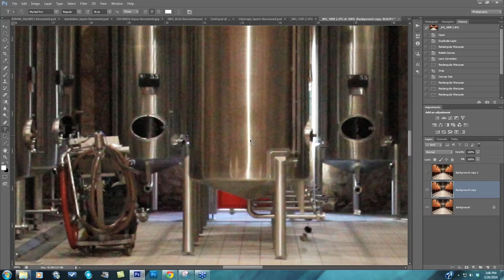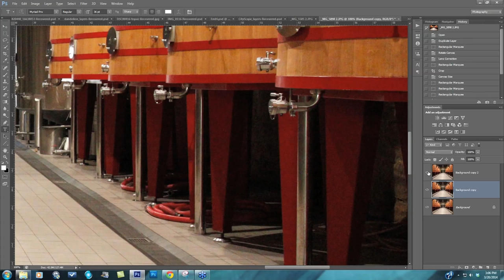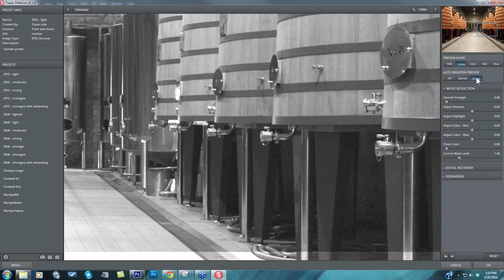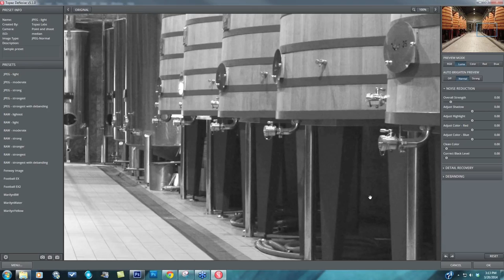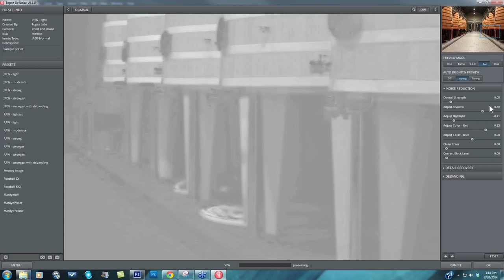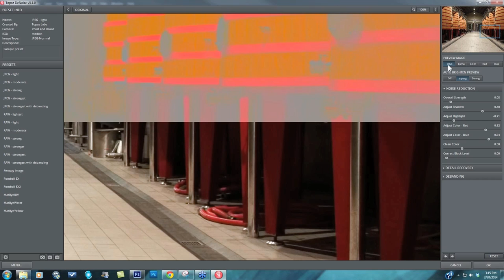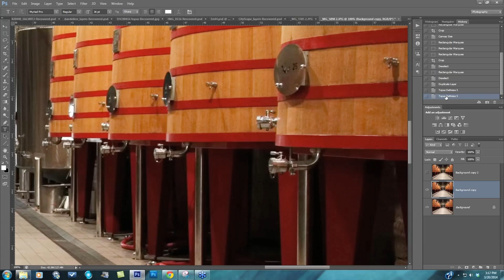How to Quickly Reduce Shadow Noise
Do you struggle with shadow noise in your images? Are you afraid that your noise reduction process will soften important detail?  If so, you won't want to miss this session as Nichole Paschal demonstrates how Topaz DeNoise can quickly and effectively reduce shadow noise without losing image detail.

Recorded 3/20/14